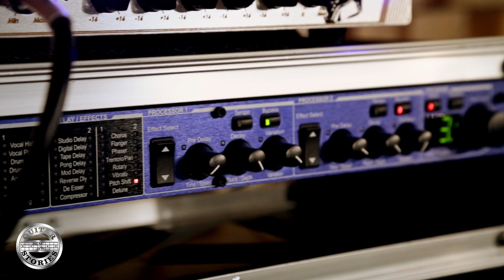Jakich efektów używa legenda basu jazz fusion? TOMASZ "KCIUK" JAWORSKI w GUITAR STORIES odcinek 3/4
Wirtuoz gitary basowej, Tomasz Kciuk Jaworski opowiada o efektach basowych, których używa do tworzenia swojej muzyki. Przedstawia również wzmacniacz oraz zestaw kolumn głośnikowych, które spełniają jego oczekiwania brzmieniowe.